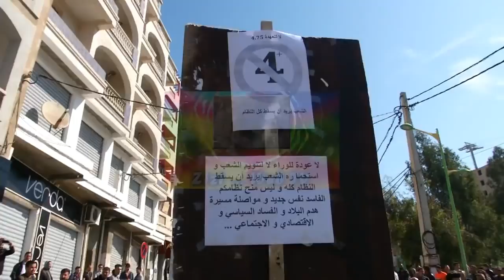Marche Du 13 Mars 2019 De L'université De Tizi Ouzou Contre Les Décisions De Bouteflika